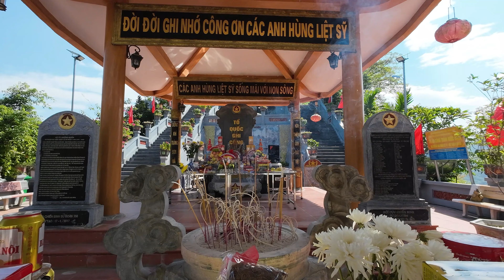Mặt Trận Vị Xuyên Qua Lời Kể Cựu Chiến Binh Bộ Đội Biên Phòng Tỉnh Hà Giang 1983 | Phuc Bang